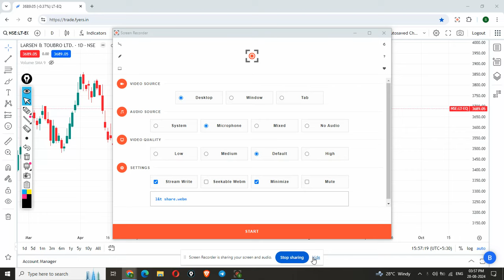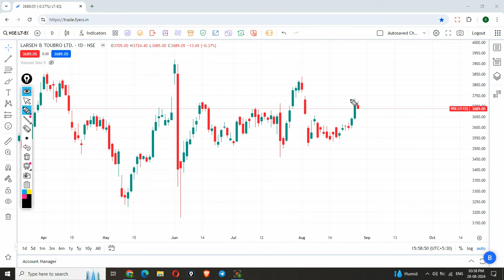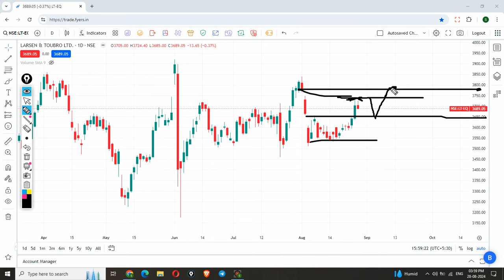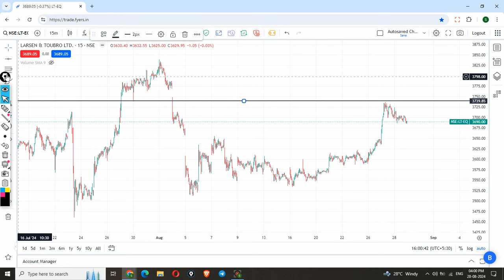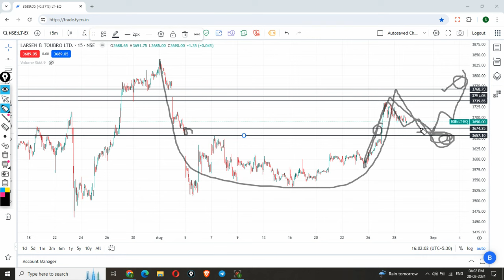Larsen and Toubro stock analysis | Larsen and Toubro share latest news